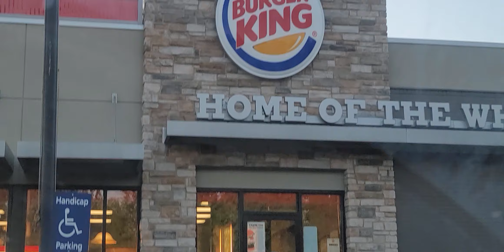Đi từ Tiểu Bang Illinois về nhà.